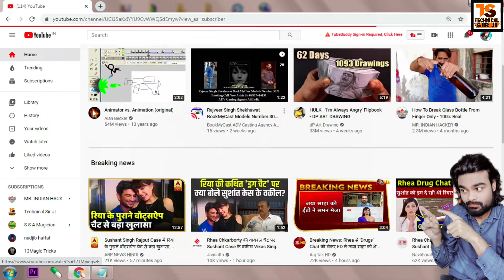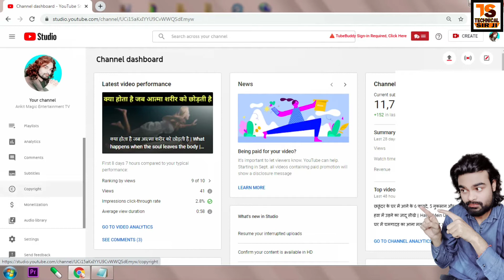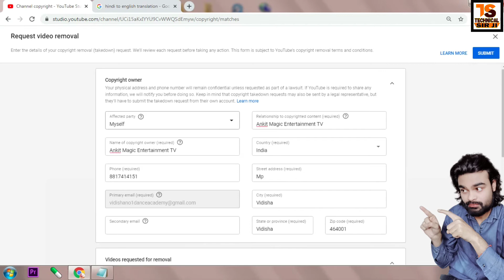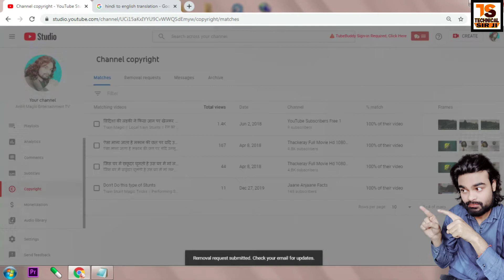Copyright match tool kaise use Karen | How to Use YouTube Copyright Match Tool In Hindi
How to Use YouTube Copyright Match Tool In Hindi | YouTube Copyright Match Tool Enabled in 2020